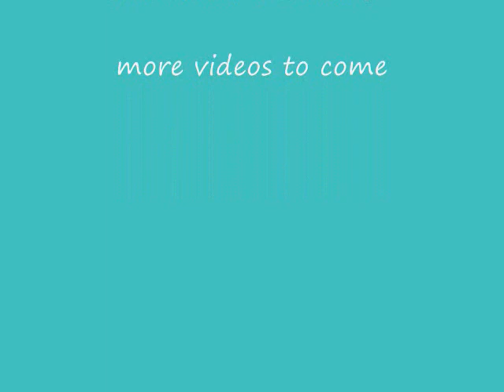miley on set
thanks to celebritygossip.net